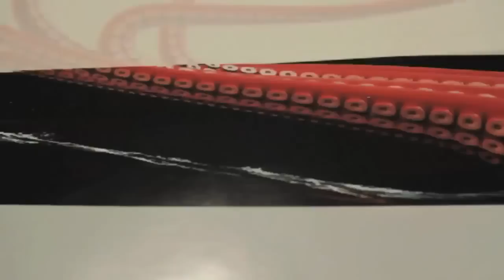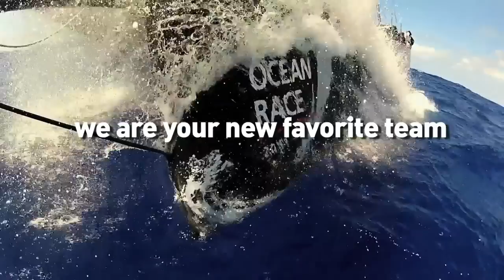Sea Monster Implications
Dean Loucks is featured painting the Puma Ocean Team's Mar Mostro while the rest of the crew debates whether or not whales are attracted to Dean's paint job